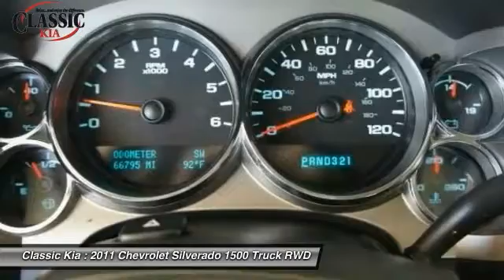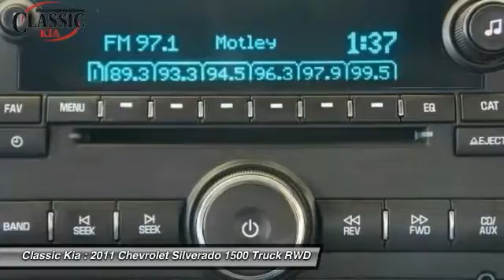2011 Chevrolet Silverado 1500 Carrollton, Dallas, Richardson, Addison BG344444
2011 Chevrolet Silverado 1500 LT

Classic Kia
2920 I-35E

Great Truck!! Low miles indicate the vehicle is merely gently used. Looks and drives like new. $ $ $ $ $ I knew that would get your attention! Now that I have it, let me tell you a little bit about this outstanding 2011 Chevrolet Silverado 1500 that is currently priced-to-sell. New Car Test Drive said, ...a smooth ride and confident handling while delivering superior capability and power...among the smoothest riding and quietest of all full-size pickups, and can be counted on to get the job done... Named a 2010 Best Overall Value by Intellichoice. This Silverado 1500 is nicely equipped with features such as Heavy-Duty Handling/Trailering Suspension Package, 4-Speed Automatic with Overdrive, 17 x 7.5 6-Lug Chrome-Styled Steel Wheels, 3.23 Rear Axle Ratio, 6 Speaker Audio System Feature, 6 Speakers, ABS brakes, Air Conditioning, AM/FM radio: XM, AM/FM Stereo w/MP3 Compatible CD Player, Body-Colored Bodyside Moldings, Bodyside moldings, Bumpers: chrome, CD player, Chrome Grille Surround, Color-Keyed Carpeting w/Rubberized Vinyl Floormats, Compass, Delay-off headlights, Driver & Front Passenger Illuminated Visor Mirrors, Driver door bin, Driver vanity mirror, Driver-Side Manual Lumbar Control Seat Adjuster, Dual front impact airbags, Dual front side impact airbags, Electronic Cruise Control w/Set & Resume Speed, Electronic Stability Control, Emergency communication system, Front 40/20/40 Split-Bench Seat, Front anti-roll bar, Front Center Armrest w/Storage, Front reading lights, Front wheel independent suspension, Fully automatic headlights, Heated door mirrors, Heated Power-Adjustable Black Outside Mirrors, Illuminated entry, Leather-Wrapped Steering Wheel, Low tire pressure warning, MP3 decoder, Occupant sensing airbag, Outside temperature display, Overhead airbag, Overhead console, Panic alarm, Passenger door bin, Passenger vanity mirror, Power Door Locks w/Remote Keyless Entry, Power door mirrors, Power steering, Power windows, Power Windows w/Driver Express-Down, Premium Cloth Seat Trim, Radio data system, Rear reading lights, Rear seat center armrest, Rear step bumper, Remote keyless entry, Remote Keyless Entry w/2 Transmitters, Security system, Solar-Ray Deep-Tinted Glass, Spare Tire Lock, Speed control, Split folding rear seat, Tachometer, Tilt steering wheel, Traction control, Variably intermittent wipers, Voltmeter, and XM Radio. It will take you where you need to go every time...all you have to do is steer!